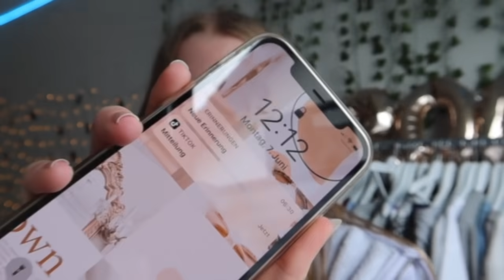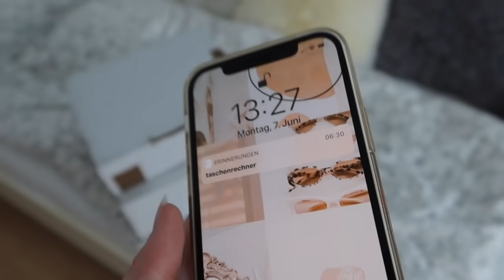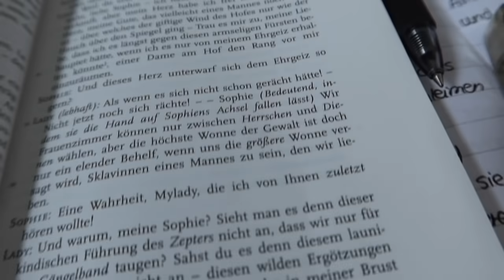School Day Vlog💗*schulstress📚* & Brandy Haul📦 | kathie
Heyy💗,
Hier kommen Hauls, Vlogs & Lifestyle Videos!

FACTS:
camera📸: Canon G7x
editing program🎞: Final Cut Pro (Macbook Air)